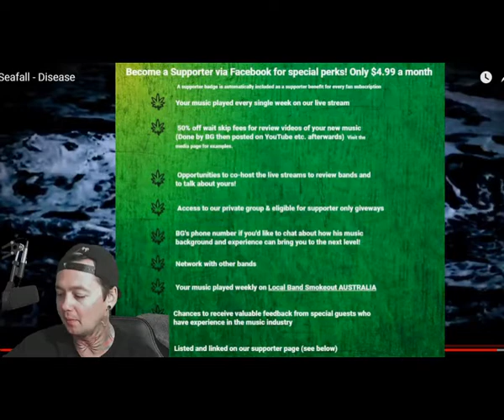Seafall - Disease - Local Band Smokeout Reaction / Review